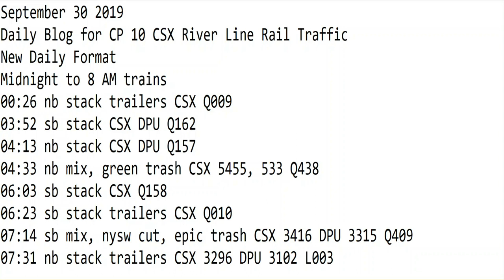September 30 2019 Trains Midnight to 8 am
00:26 nb stack trailers CSX Q009
03:52 sb stack CSX DPU Q162
04:13 nb stack CSX DPU Q157
04:33 nb mix, green trash CSX 5455, 533 Q438
06:03 sb stack CSX Q158
06:23 sb stack trailers CSX Q010
07:14 sb mix, nysw cut, epic trash CSX 3416 DPU 3315 Q409
07:31 nb stack trailers CSX 3296 DPU 3102 L003